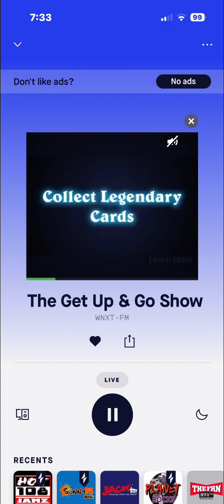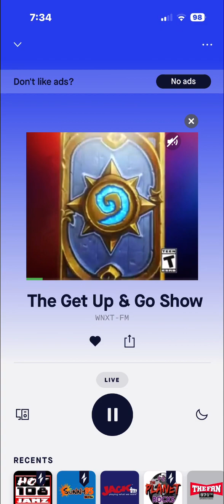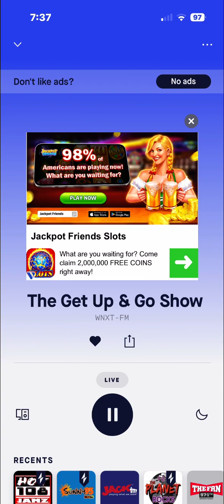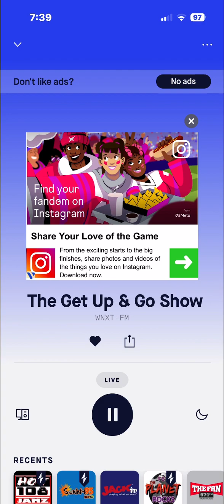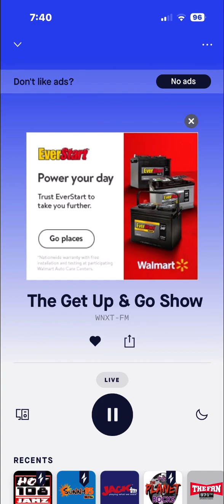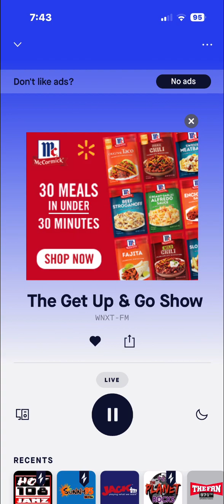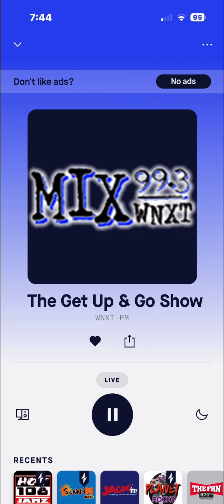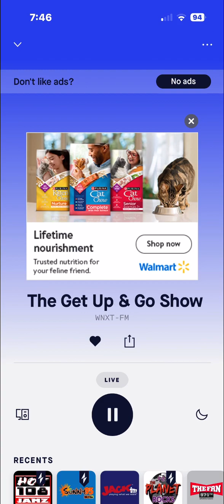WNXT Soundcheck 1 April 3 2024